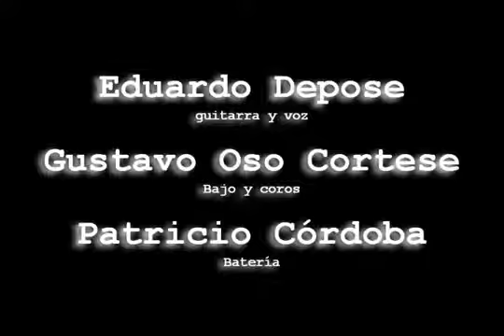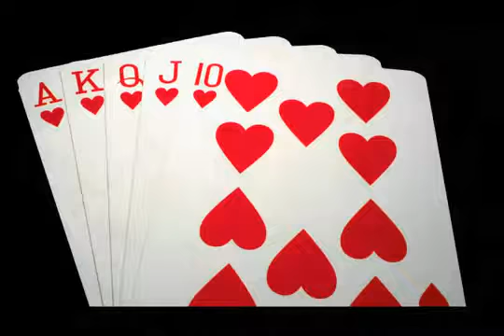Poker de Ases Edu DePose & La Legion Extranjera 2011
POKER DE ASES

YA NO TENGO MÁS DINERO
NI MÁS NADA PARA APOSTAR
ESA FUE MI ÚLTIMA MANO
HASTA MI ALMA PERDÍ.
ES QUE FUE POKER DE ASES NENA,
NUNCA YO PODÍA GANAR.

Y AHORA COMO VUELVO A CASA?
MI MUJER ME VA A MATAR,
PARA COLMO ESTOY BORRACHO
Y CON OLOR A OTRA MUJER.

ME DESPIERTO EN OTRA CAMA,
NO RECUERDO COMO DORMÍ,
ELLA SIRVE UN CAFÉ NEGRO
Y ME DICE: BUEN DIA MI AMOR,
YO LA MIRO Y ME PREGUNTO PIBE,
CUANDO YO VOY A CAMBIAR.

APOSTÉ TODO MI SUELDO,
Y HASTA MI ALMA PERDÍ.
ES QUE FUE NOCHE DE ASES,
REINA Y ESCALERA REAL.

Edu Depose Voz y guitarra Oso Cortese bajo Pato Cordoba bateria Grabación de un ensayo en 2010 video de Patricia Cordoba 2010